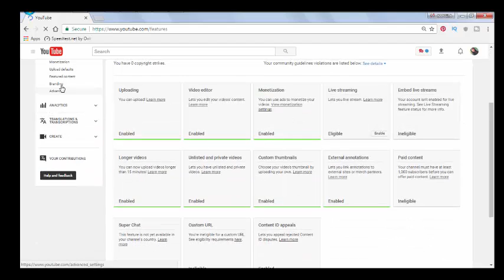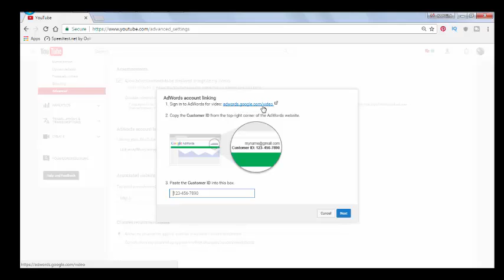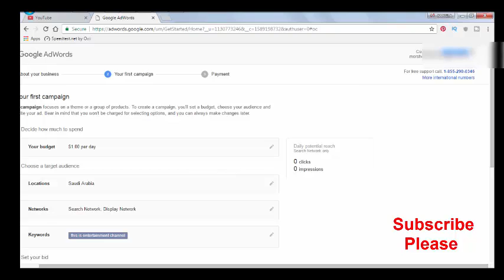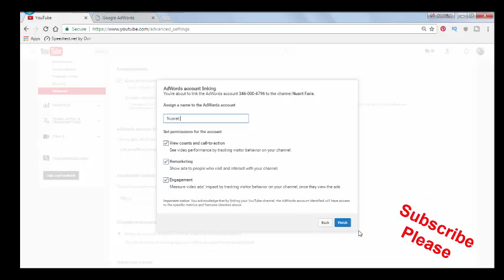How To Link Google Adwords 2017 || Bangla Tutorial || How To Crate Adwords Link In You Channel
Link Your Your Youtube Channel Google adword and select correct tag in you video and make more mony.

How to link google adwords | google adwords 2017 | bangla tutorial | How can select correct tag in my video  | adwords | google adwords | bangla | how can | bd track |